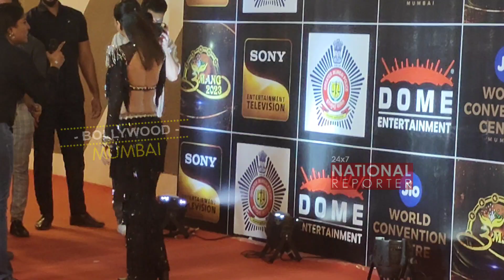Shehnaz Gill Looks Beautiful In Black Dress At Red Carpet of Umang Festival 2023